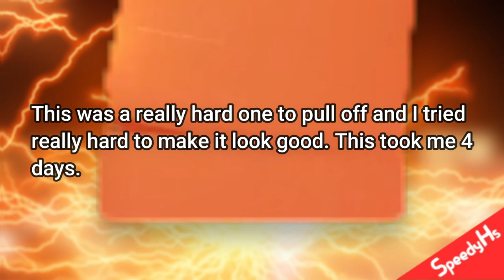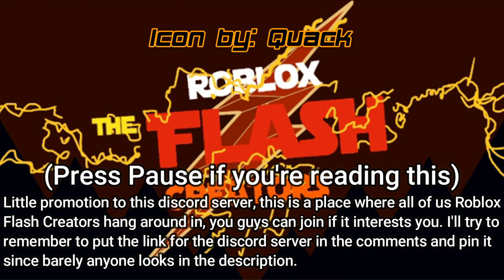ROBLOX Flash Recreation (Barry runs on his lightning)| 8x12